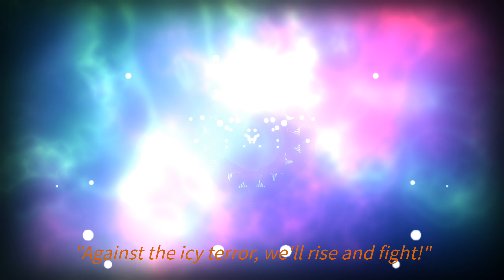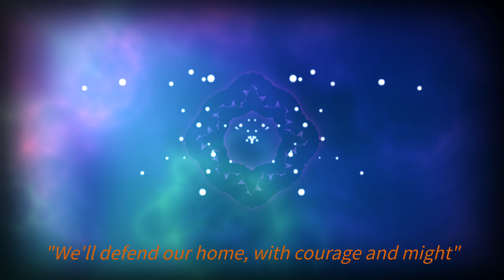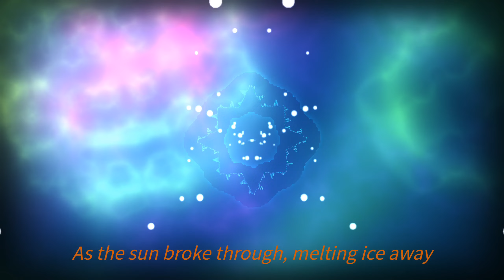Celestial Geese | Sci-Fi | Rock | Prog Rock | Metal | Song by Bovine Thunder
Invasion of the celestial geese, here to freeze the planet, but the bovines come together to fight, fight and win!

Lyrics:
In a land where the pastures stretched far and wide,
The bovines grazed, lived side by side.
But from the sky, with a chilling call,
Came alien geese, to freeze them all.

Giant geese from the stars, bringing ice and despair,
But the bovines stood strong, ready to declare,
"We'll defend our home, with courage and might,
Against the icy terror, we'll rise and fight!"

The leader of the herd, a cow named Thunderhoof,
Rallied the bovines, gave them all the truth.
With horns held high and spirits ablaze,
They charged the geese, in a fiery craze.

Through fields of frost and skies of storm,
Bovines clashed with geese, in a battle warm.
But with unity and strength, they turned the tide,
Defending their land, with power and pride.

As the sun broke through, melting ice away,
The bovines stood victorious, at the break of day.
Their land was safe, their spirits soared high,
For they had fought with valor, beneath the alien sky.

(Moo! Moo!)